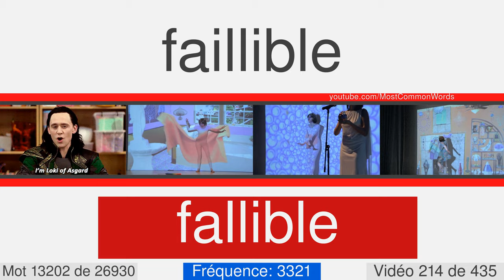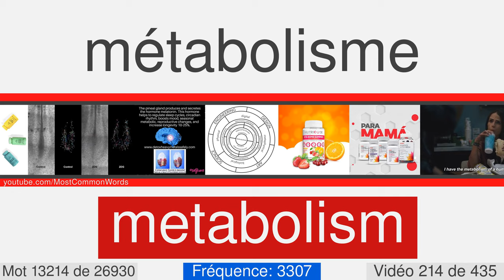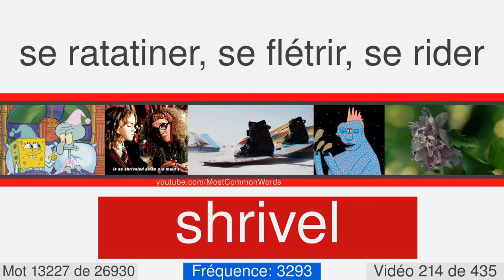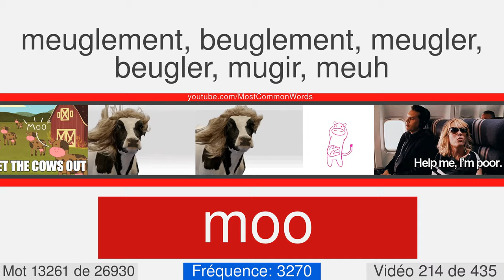La plupart des mots anglais communs avec traduction, prononciation et animation #214 EN⬅FR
27000 mots anglais avec traduction, prononciation et animation
Ceci est le numéro vidéo 214 de 435. Il contient 64 mots, de 13199 à 13262. Voici quelques-uns d'entre eux: recommence, proletarian, rebirth, fallible, swap, whittle, auk, interviewer, hedgerow, tragedian.